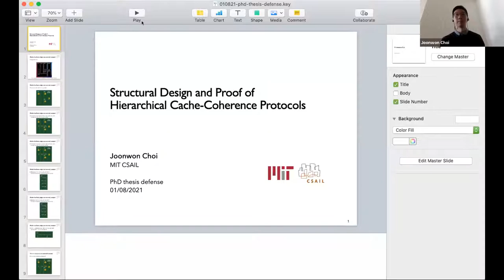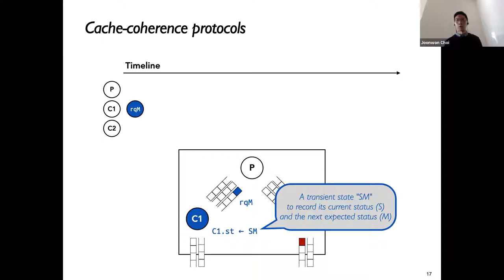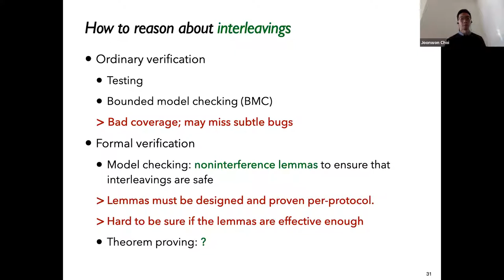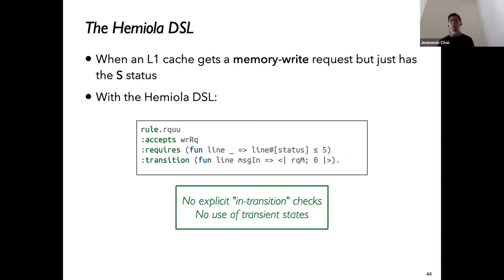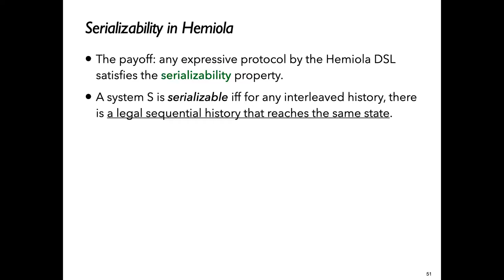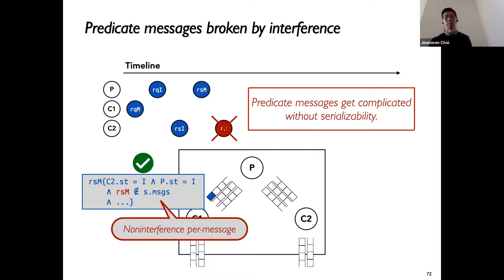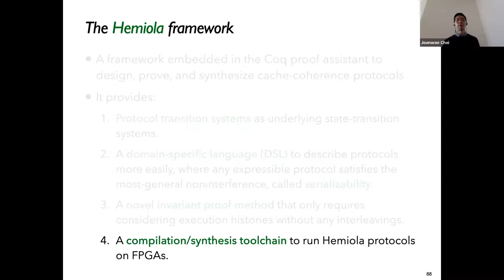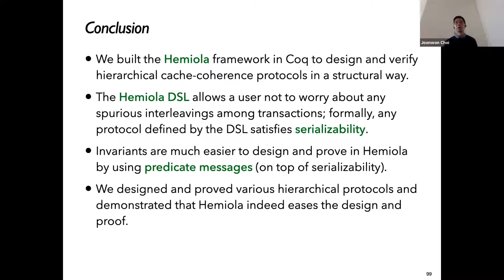Joonwon Choi PhD Defense: Structural Design and Proof of Hierarchical Cache-Coherence Protocols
- Doctoral Thesis: Structural Design and Proof of Hierarchical Cache-Coherence Protocols
- Speaker: Joonwon Choi at MIT CSAIL
- Date/Time: Friday, January 8, 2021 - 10:00am EST